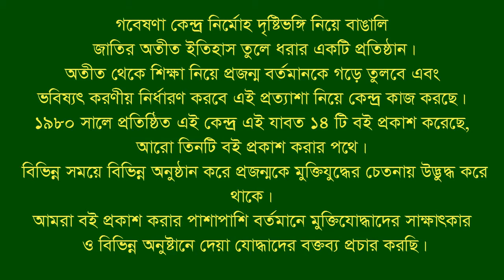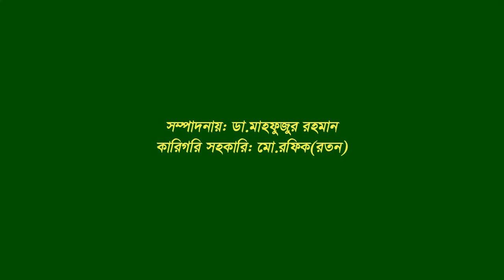Interview of Abdul Aziz Khan. CTG Coty-Mymensingh. F Fighter. BLF.